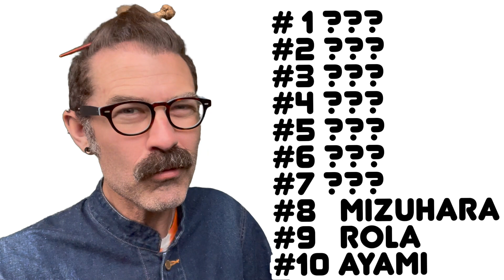マギーは１番英語が上手いモデル？「彼女の英語を評価してランキングします！」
マギーは英語ネイティブ？
彼女の英語を聞き流してランキングしましょう！

君はもっと英語ネイティブみたいに喋れるように喋りたい？

ぜひky先輩の3ステップ学習法です！
ステップというか門！
門１文字より色！
門２仙人より千人
門３教科書より単語帳！

あなたと英語ネイティブスピーカー唯一の違いは？

評価 00:00
聞き流し 01:38
審判 02:12